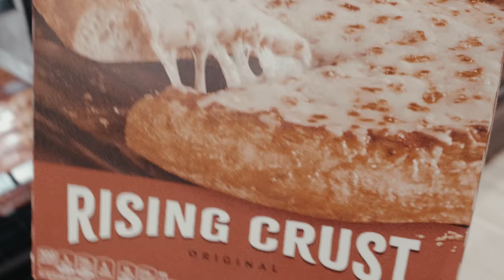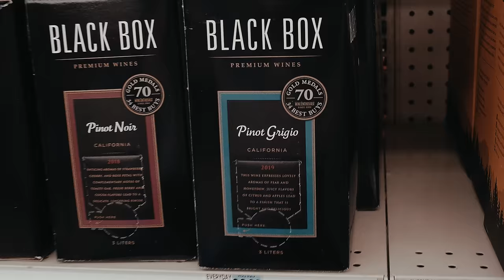Smino - 24-8 Produced by Phoelix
Rent Due Soon.

Happy Belated 2 Kobe “Bean” Bryant

It been a while…
I Spent Alotta time becoming a better fren to myself..
I spent Alotta time searching for time I already had…
I spent Alotta time tryna make this shit perfect only to realize
the only perfect things come from God and just being myself is perfect bc
I come from God Himself…
I spent Alotta moments wondering if I even gave a fuck about dropping
Music bcuz in dis world…it seems like the talent isn’t appreciated as much
as the “Challenge” or the moment..

Rent Due Soon…

Preciate err body who been rocking wimme thru the years…
Thru the label change…its some real coo people looking after
the music now and I’m excited to show y’all how much I dun grown…

D R O P T O B E R
we tearing shit down.

Love to da SmiHive y’all niggas keep me on my toe…hoes..

Luv 4 Rent OTW

Shot & Edited by @thefilmlord

Lyrics:
I’m fuckin good at this shit dawg…
For real for real…
some times I wanna go slow
Hit my potna up like dawg it’s something wrong
Pulled up on me like cool it out bro
Smoke smoke smoke smoke smoke it out bro
20 inches wen passin
Run da globe in my khakis
For da cash go Cassius
I’m da clay
Tryna break mold
Took baby too Alaska
Snowflakes in her lashes
I been prayin for dat pussy
Holy box Alabaster
I parked on Parker road
I took da route das hella scenic
Bare my heart on all dese songs
And leave my soul all onna speakers
you my type
You mavis beacon
You keep da libra even
Kuz da parts of me
That I can’t see
That you can read
Be needed
I use my blunt light
To guide me thru da dark nights
Bat man coupe ridin To da stu
My potna poe da dark sprite
Methazine
He Told me he wan see me in magazine
Fuck dese niggas thought da goat in here wit me
Not hearing me
Diamond sing like Warren g
But don’t get it twisted
We tarot up
Bitch check yo energy
Make me pull yo card
Ain’t in yo stars
Yo whore was scoping me
I do not be invested
In all da extra
Unless it’s extra cheese
Nigga jus be investing
In all my niggas treat it like da leagues
I don’t not jus be textin
Dese goofy hoes
No Disney channel plz
Bitches a crop da message
And make it seem
Like dey wadnt after me